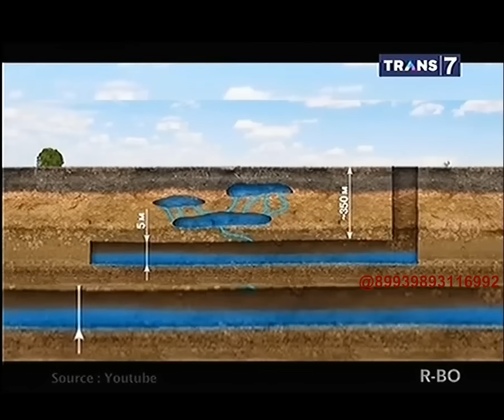On The Spot - Kejadian Misterius di Tengah Kota